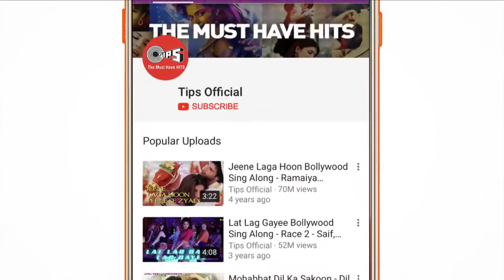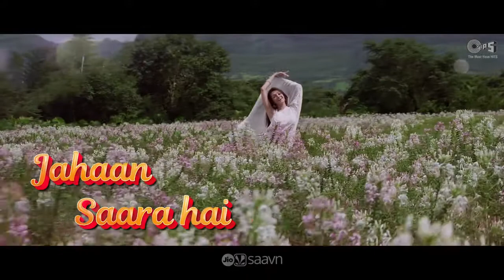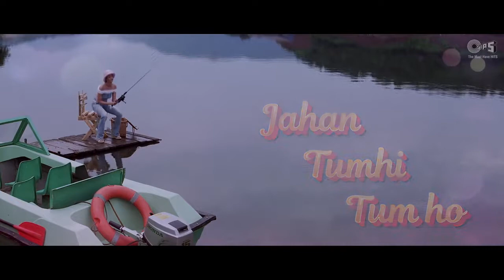Saud Alam sohradangi digtal(3)